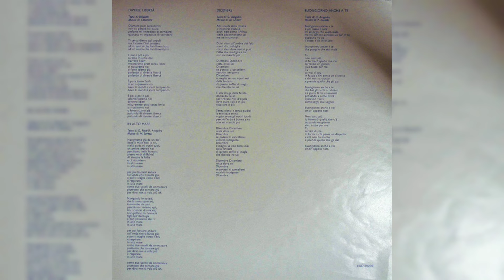Loredana Berte' – In Alto Mare